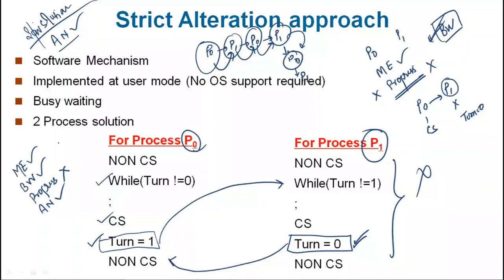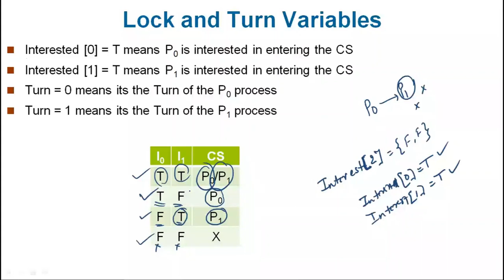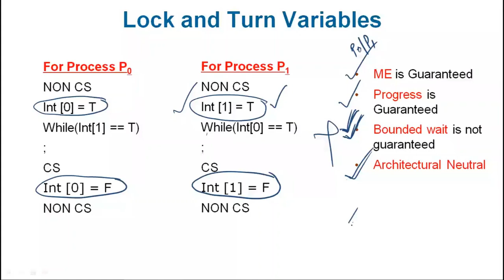Process Synchronisation in Hindi - Use of Interest variable